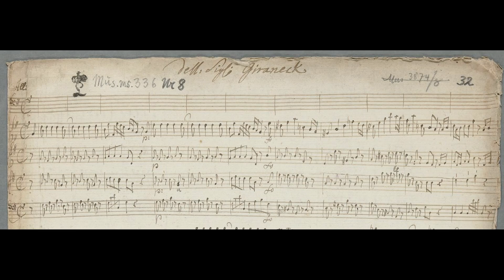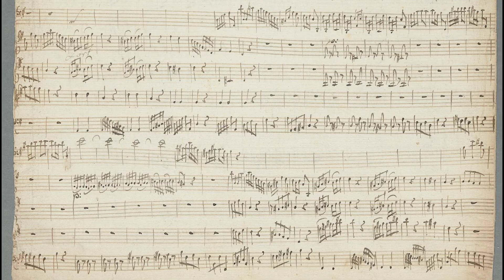František Jiránek: Bassoon Concerto in G Major, Jk 20 (17XX)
00:00 - I. Allegro
04:42 - II. Adagio
07:53 - III. Allegro
Bassoon: Sergio Azzolini
Conductor: Jana Semerádová
Orchestra: Collegium Marianum
Year of Recording: 2016
"Frantisek Jiranek was born on 24 July 1698 in Lomnice nad Popelkou (Northern Bohemia, present-day Czech Republic). His parents were servants of the Counts of Morzin; František also started to work for them as a musician. Count Václav Morzin sent him to Venice in 1724 to improve his musical abilities. His teacher was probably Antonio Vivaldi himself. Count Václav Morzin was a very important supporter of Vivaldi (Vivaldi dedicated to him his famous Four Seasons).

In 1726 Jiránek came back to Prague and worked as a violinist in the Prague ensemble of Václav Morzin. In this ensemble worked also Antonín Reichenauer and Johann Friedrich Fasch. After the death of Václav Morzin in 1737 Jiránek left Prague and was employed by the Prime Minister of Saxony, Heinrich von Brühl in Dresden. In Dresden his work was informed by the coming Classical music. After the death of Heinrich Brühl in 1763 he retired and died in 1778 in Dresden.

Only Jiránek's instrumental works have been preserved (e.g. violin concertos, symphonies or concertos). His work was strongly influenced by Vivaldi's musical style, although it has also many original distinctive elements. In fact their styles are so similar that Jiránek's works have occasionally been misattributed to Vivaldi. See, for example, the Violin Concerto in D major RV Anh. 8, which is now known to have been a Jiránek composition, catalogued as Jk Ap. 1." (Wikipedia)
Note: Unfortunately no score was available for the last ~1 minute of this piece. Also, baroque tuning is used for this recording, approximately one half-step under the printed pitch.